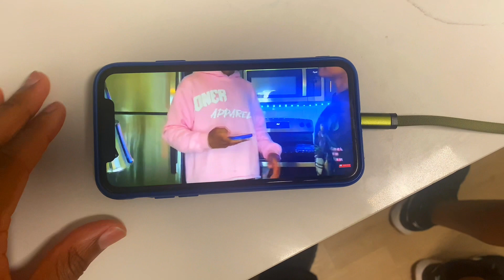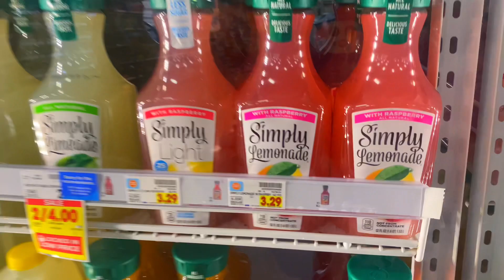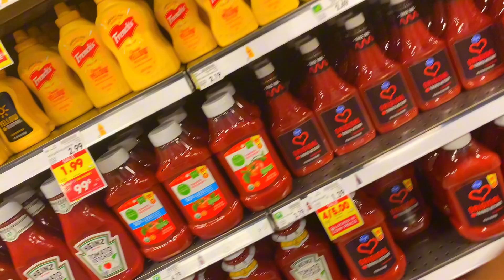First Vlog In New Apartment….